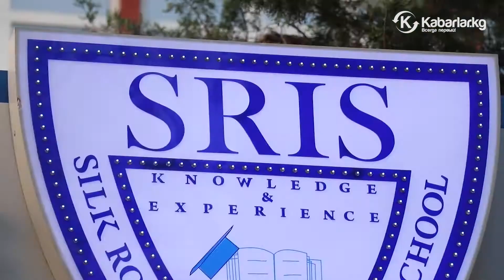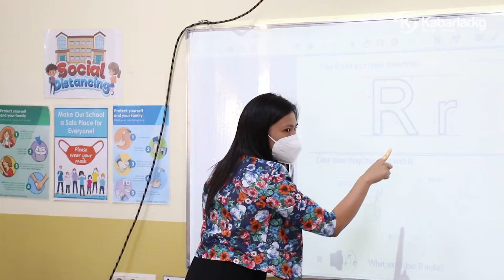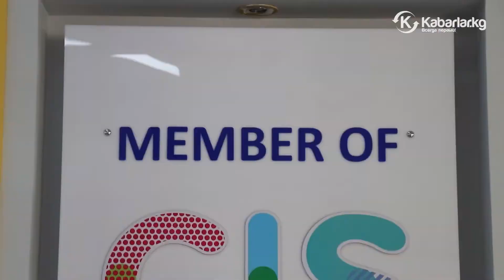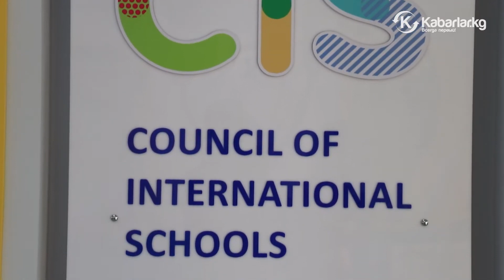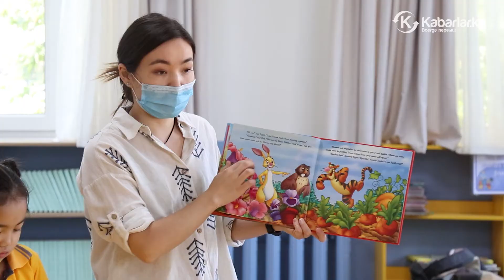Cambridge Silk Road онлайн окутуунун уникалдуу программасын иштеп чыкты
Жибек Жолу эл аралык мектеби 1999-жылы негизделген. Биз 1999-жылдан бери Silk Road International мектебинде Кембридждин окуу планын окутуп жатабыз. Cambridge IGCSE деңгээли орто билим жөнүндө эл аралык деңгээлде таанылган сертификаттар.

Эл аралык Жибек Жолу мектебинин көз-карашы окуучулардын жогорку көрсөткүчтөрүнө жана жетишкендиктеринин негизинде улуттук деңгээлде таанылышы керек.